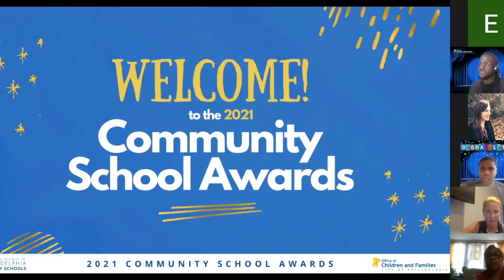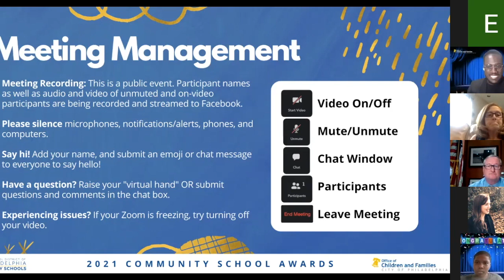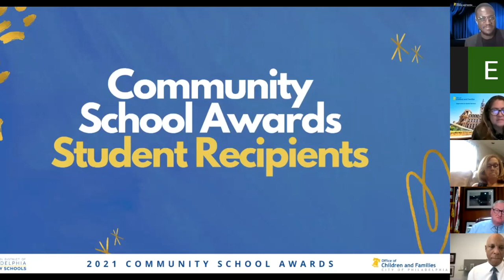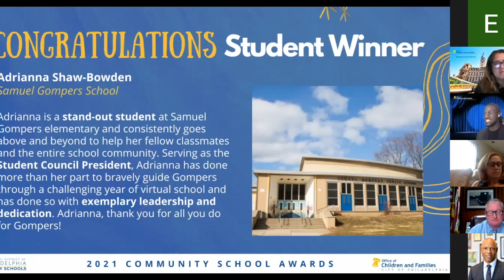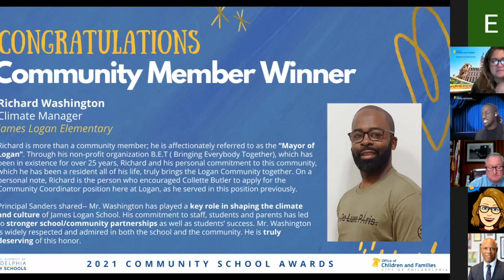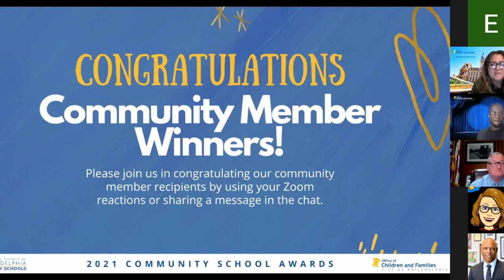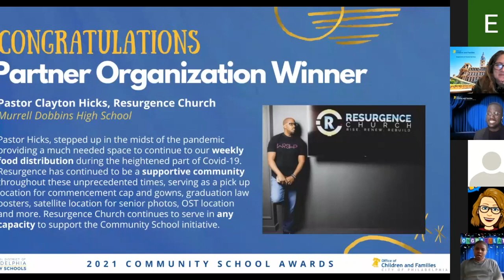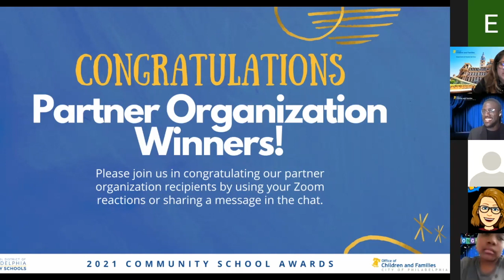Virtual Community School Awards Celebration 2021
A recording of the live, virtual Community School Awards Celebration held on June 1st, 2021 celebrating the parents, partners, community members and students who have helped to make Community Schools so successful and helpful to families even through the pandemic.